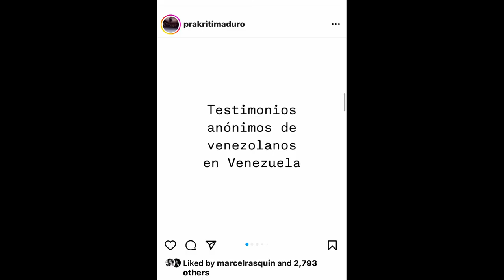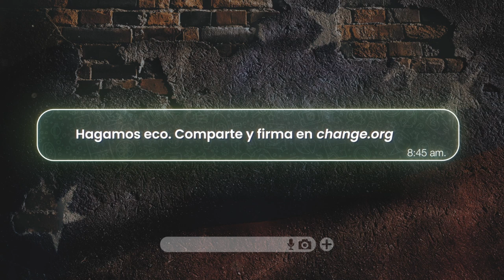"Un movimiento para darle voz a los venezolanos víctimas de la dictadura" | Efecto Eco 2024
Efecto Eco renace 10 años después para dar voz a los venezolanos que están sufriendo la violación de Derechos Humanos a manos de la dictadura venezolana, desde las elecciones del 28 de julio de 2024. Estamos recibiendo muchos testimonios anónimos y buscando quienes quieran sumarse a replicar las voces de los ciudadanos que necesitan ser escuchados.

Haz Eco tu también. Firma y comparte nuestra petición en change.org - link en la bio.

@prakritimaduro, @marcelrasquin y @sarrechedera con la colaboracion de actores y actrices de la talla de @stephaniesigman , @thefaria , @cmcgaffney @mayremartinez , @rachirojas, @lacakorodriguez, @peche, @veronicaosoriov, @daniazu @robertavellanet, @valentinalatyna @nixonleal89.